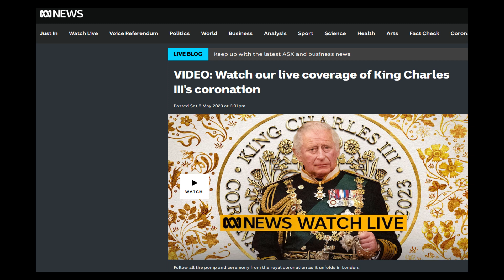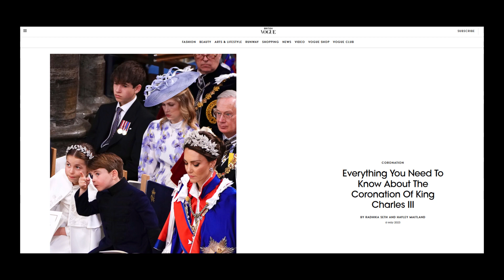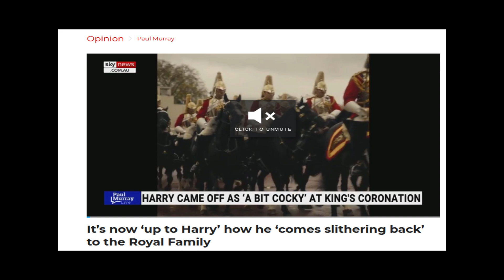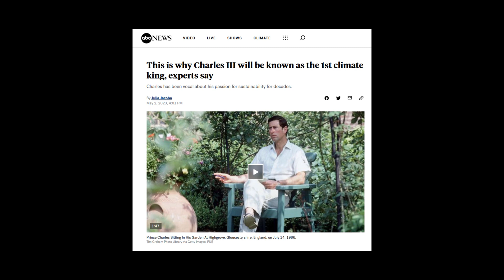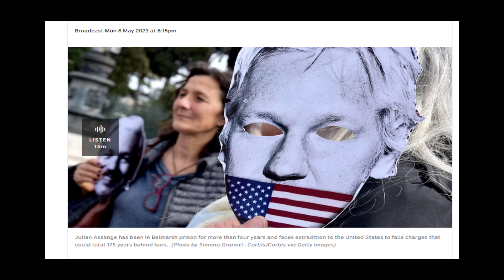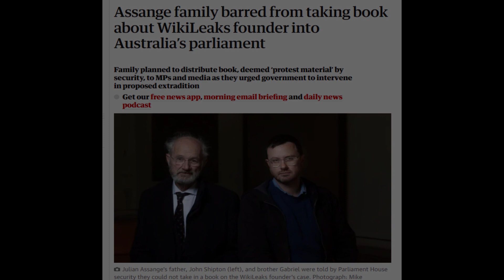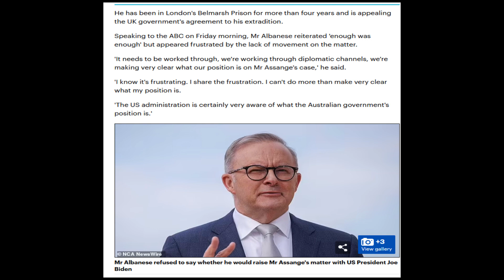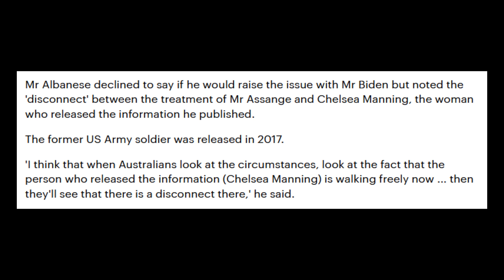Coronation and Assange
The Commonwealth and the whistleblower

All posts are opinion/entertainment only and are subject to change due to experience, kicking ass and learning how to adult more effectively. If you don’t like it, don’t let the door hit ya where the good Lord split ya.